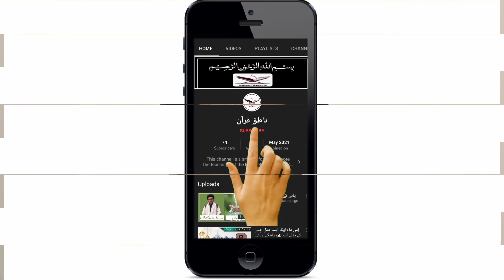تبلیغِ دین سے معجزات رونما ہو سکتے ہیں